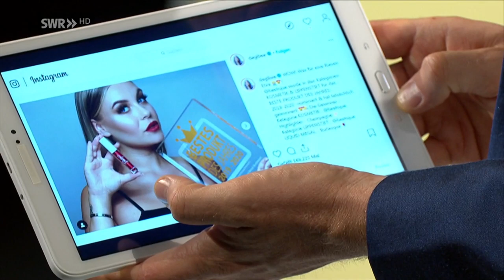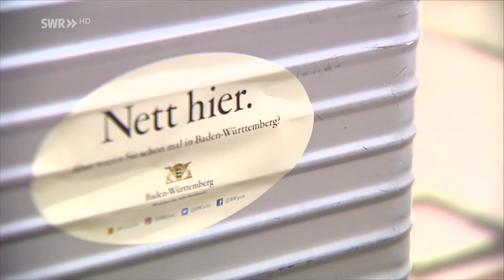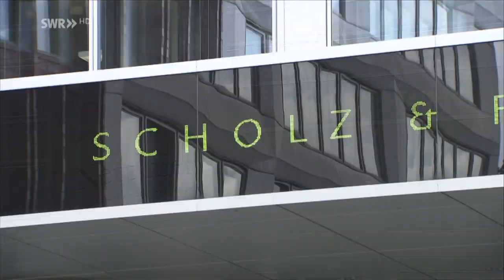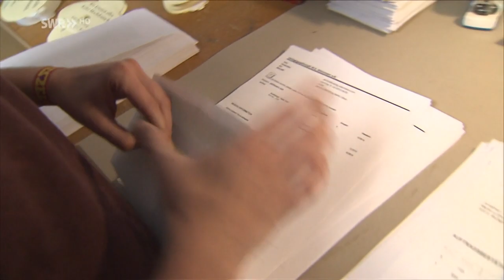Kleiner Aufkleber, weltweite Wirkung | SWR Zur Sache! Baden-Württemberg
"Nett hier - aber waren Sie schon mal in Baden-Württemberg?" Durch ein Instagram-Foto geht der 20 Jahre alte Werbespruch jetzt um die Welt.